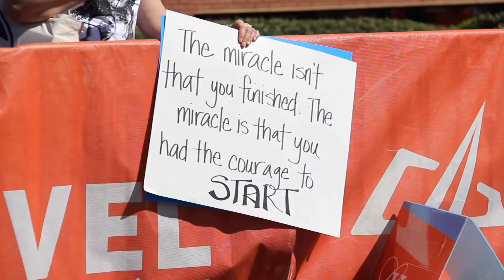2019 REVEL Big Cottonwood Half Marathon: Joni Porter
Joni Porter in the 2019 REVEL Big Cottonwood Half Marathon.